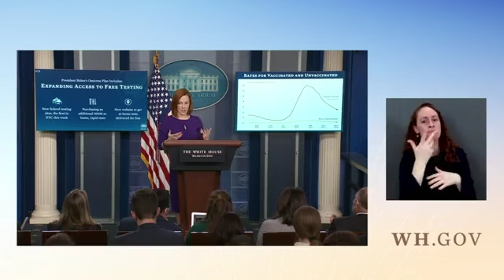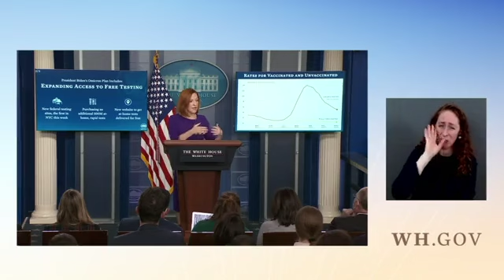Covid Tests From White House Will Be Available In January, But New Testing Sites May Be Open Sooner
Jen Psaki responds to a question about Covid tests during a White House Press Briefing.